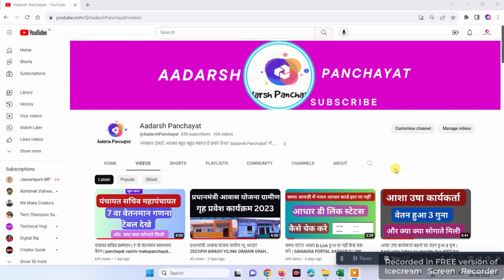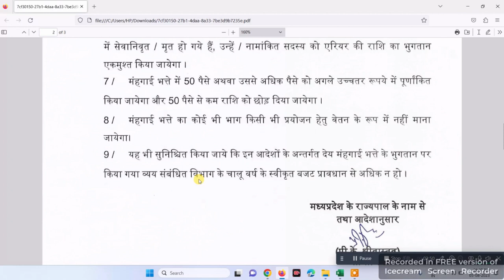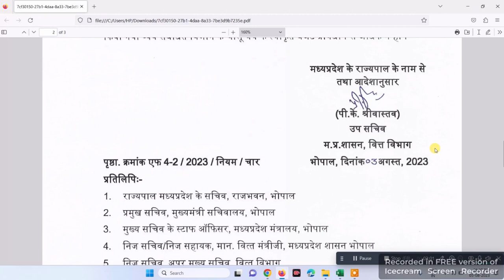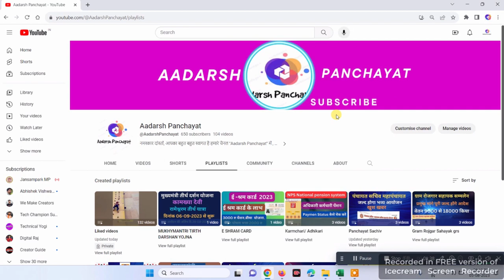सरकारी कर्मचारियों का 9% DA बढ़ा | DA July 2023| मध्यपदेश के सरकारी कर्मचारियों के लिय खुश खबर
सरकारी कर्मचारियों का 9% DA बढ़ा
DA July  2023
मध्यपदेश के सरकारी कर्मचारियों के लिय खुश खबर
मध्यपदेश के सरकारी कर्मचारियों का महगाई भत्ता में हुई वृध्दि
MP SARKARI KARMCHARI DA